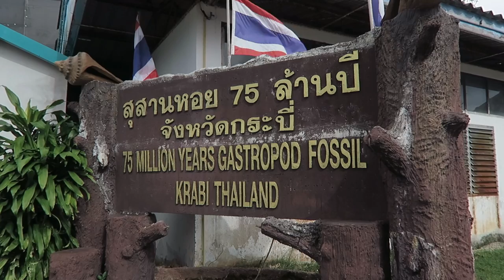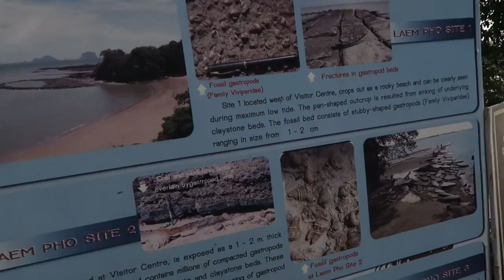AO NANG BEACH | KRABI, THAILAND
Our first day exploring Ao Nang, Krabi, Thailand.

Main Camera: Canon 80D
Lenses: Canon 18-135mm STM and Canon 50mm 1.8
Microphone: Rode Videomic Pro
Action Cam: Gopro Hero4 Silver
Main Vlogging Cam: Canon G7X
Tripod: Gorillapod SLR Zoom
Drone: Phantom 3 Advanced
Gear Bag: Manfrotto D1